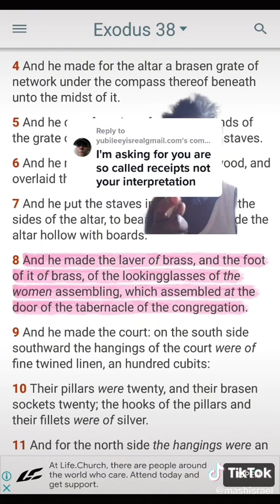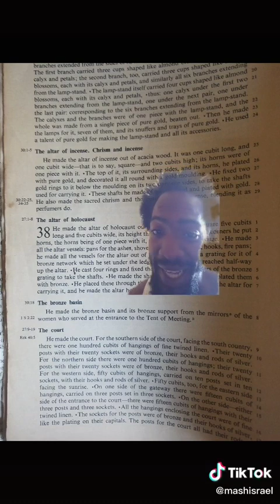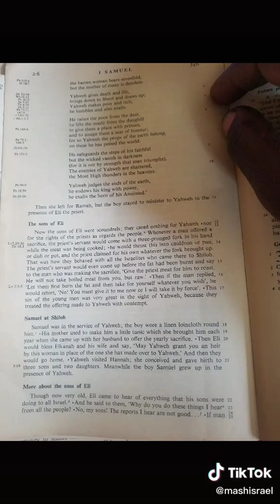Can a woman teach 3